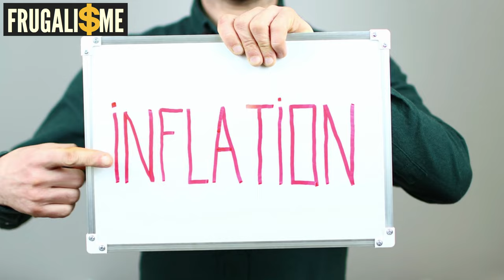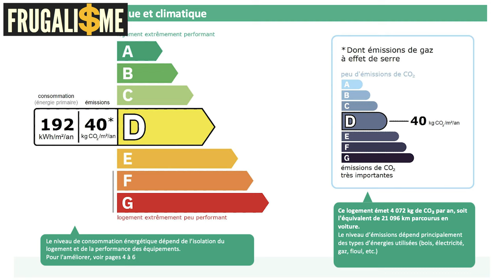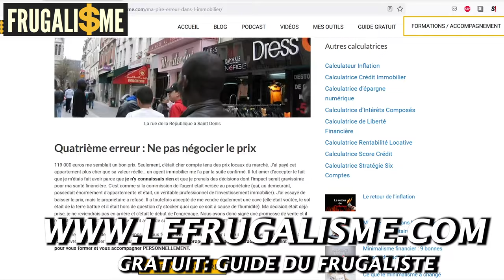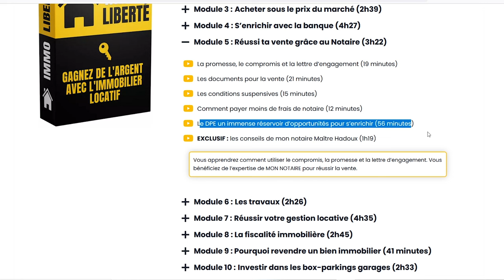⁣⚠️ Immobilier, le krach est imminent... ou pas ?!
Beaucoup pensent qu'avec la hausse des taux d'emprunt, nous sommes à la veille d'un krach imminent.

DESCRIPTION :  ATTENTION ⁣immobilier, le krach est imminent !

0:00 • Introduction et Générique L'investissement immobilier à l'ancienne, c'est fini
1:26 • Est-ce que c'est la fin des financements à 110% ? Un début de retournement de marché.
2:24 • Les prix commencent à baisser, notamment à Paris, alors que l'inflation explose
4:03 • à certains endroits, les prix continuent d'exploser avec le développement du télétravail.
5:34 • Il faut pondérer la baisse actuelle avec les précédentes hausses des prix spectaculaires.
6:45 • Même les prix de l'immobilier neuf explosent à cause de l'inflation du prix des matériaux de construction.
7:04 • est-ce que cela signifie qu'on est au bord d'un krach immobilier ? Le nouveau DPE et les nouvelles règles de location vont pousser beaucoup de propriétaires à vendre leurs bien qui ont une mauvaise note énergétique.
8:22 • Il faudra peut-être mettre plus d'apport auprès de la banque car l'emprunt à 110% va être de plus en plus compliqué.
8:50 • ATTENTION à bien vous former pour éviter les erreurs.
9:45 • On risque de voir une baisse pendant quelque temps, voir quelques années, mais sur le long terme vous demeurerez gagnants.
10:22 • L'immobilier est un marché local. As certains endroits, les prix de l'immobilier vont baisser, à d'autres ils vont exploser. À vous de vous mettre en condition de saisir ces opportunités.
10:52 • L'immobilier vous permet de vous débancariser